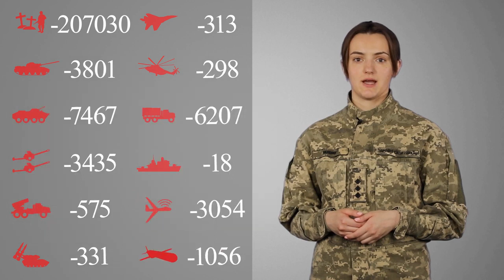Загальні бойові втрати противника з 24.02.22 по 29.05.23